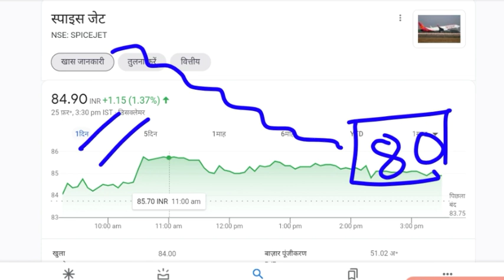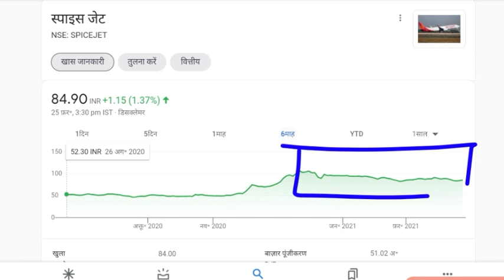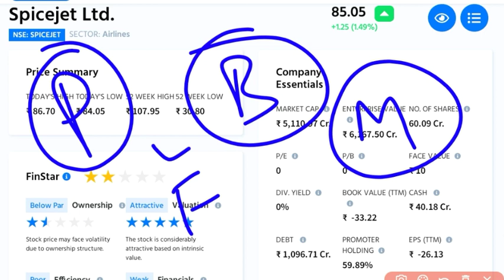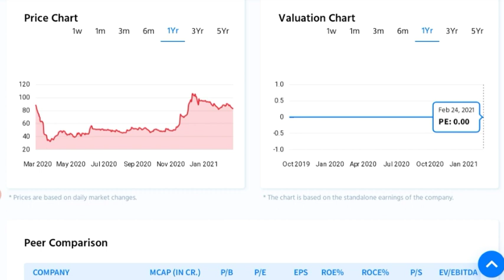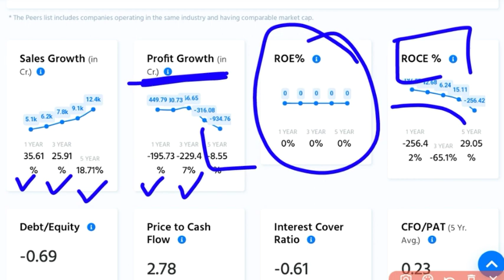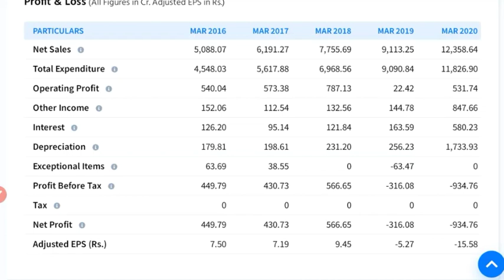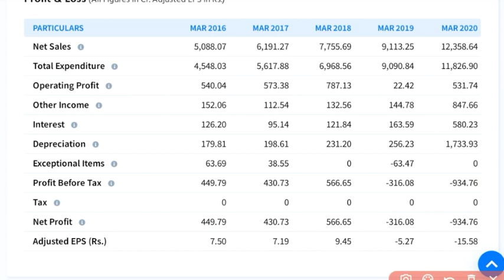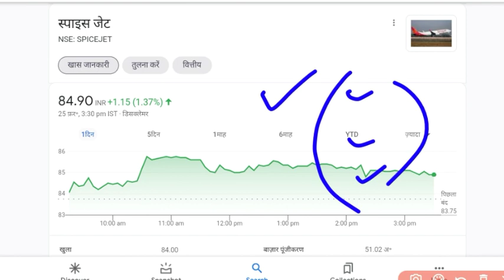STOCK MARKET LATEST NEWS ● BREAKING NEWS ● SPICEJET SHARE PRICE ● SPICEJET SHARE LATEST NEWS ●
you can also get information about these stocks
Spice Jet share price
Indigo share price
Jet Airways share price
SpiceJet share latest news
SpiceJet share target tomorrow
SpiceJet share analysis
SpiceJet stock price today
Just Dial share price
Just Dial share latest news
Just Dial share analysis
Just Dial stock price